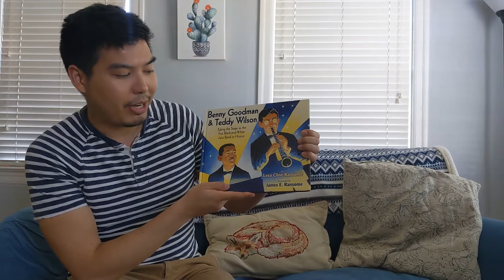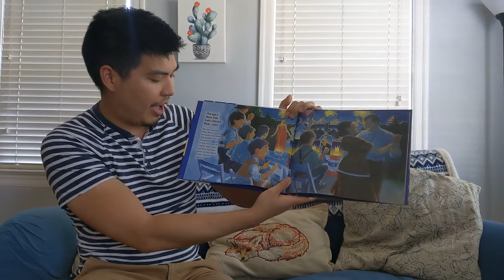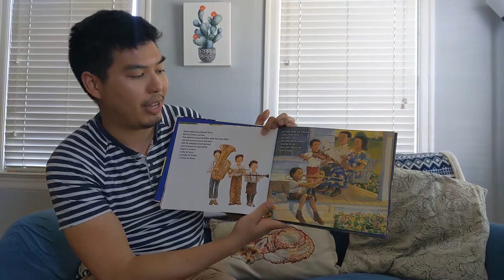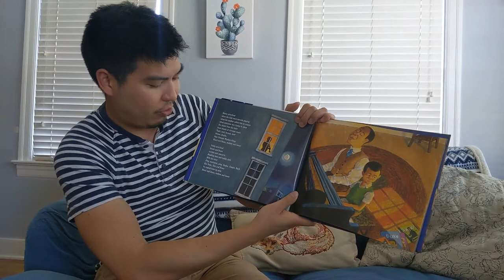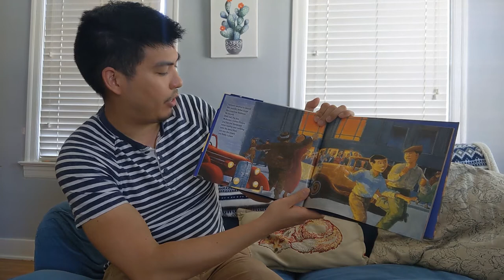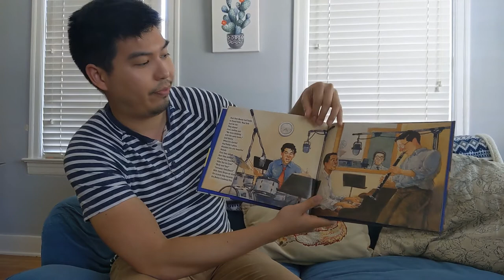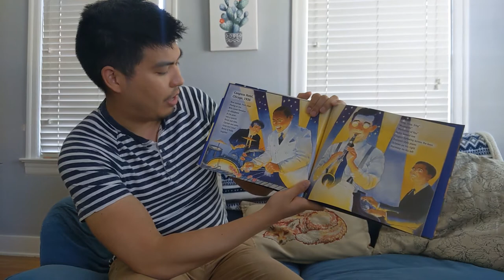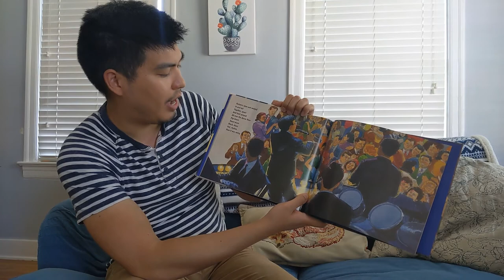Benny Goodman and Teddy Wilson - Story Time (Daily Virtual Learning)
Music can cross cultural boundaries.  Follow along as Children's Museum Houston educator reads "Benny Goodman and Teddy Wilson:  Taking the Stage as the First Black-and-White Jazz Band in History" by Lesa Cline-Ransome to introduce our upcoming art exhibit as part of our Daily Virtual Learning Broadcast Schedule to bring the Museum to you and extend learning at home.

Our exciting new art exhibit is called "Everyday People: The Art of James E. Ransome" and it is a celebration of the most simple and joyful moments in our lives. Ransome's colorful oil, acrylic and watercolor paintings depict inspirational stories about unknown characters as well as important historical figures.